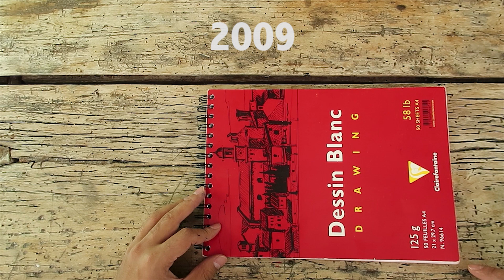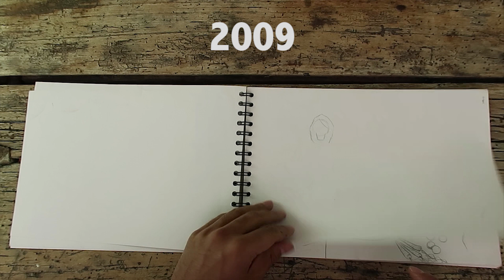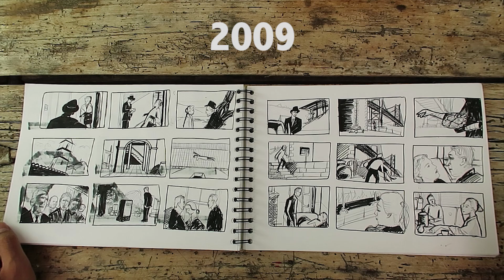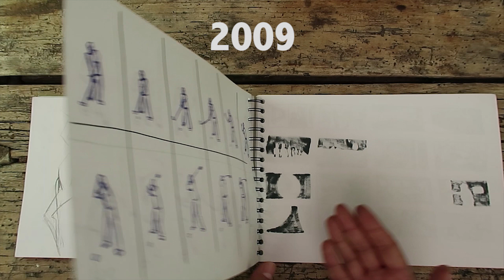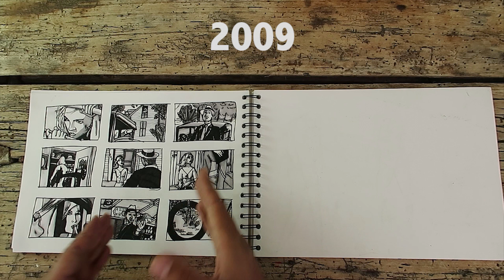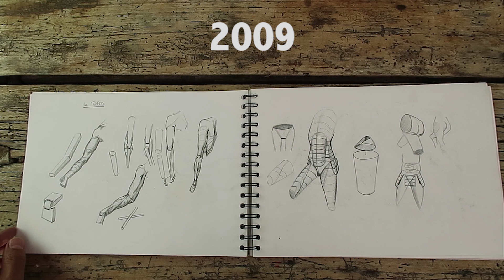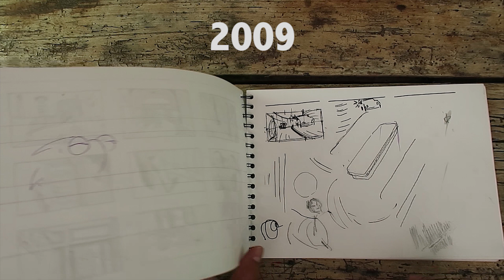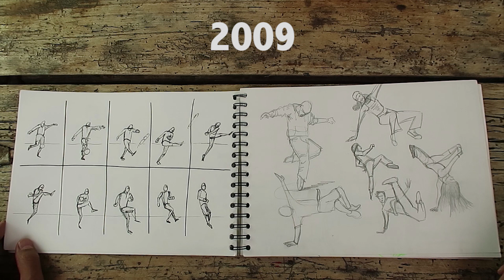Mes Carnets de Croquis #02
Dans cette série de vidéos je passe en revue mes anciens carnets de croquis de 2009 à aujourd'hui.

✧ Vlog Kevin Chen :
youtu.be/uhTTmRB1M5M

✧ Interview de Kevin Chen :
youtu.be/iGCwRSmt1qo

✦✦✦  M U S I Q U E    G E N E R I Q U E  ✦✦✦

Pink Ocean Dream - Rand Aldo

✦✦✦  M E   R E T R O U V E R  ✦✦✦